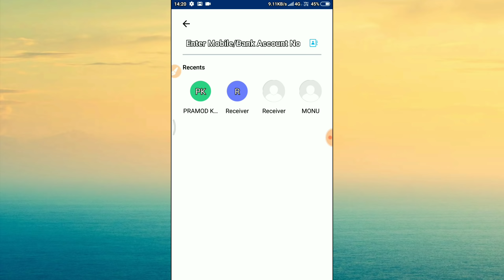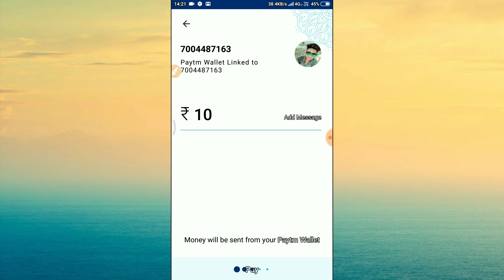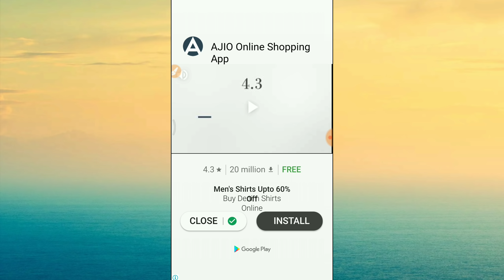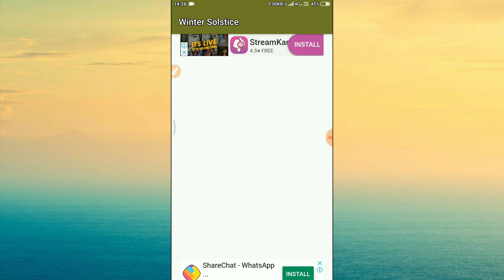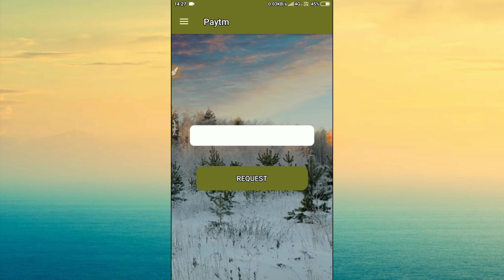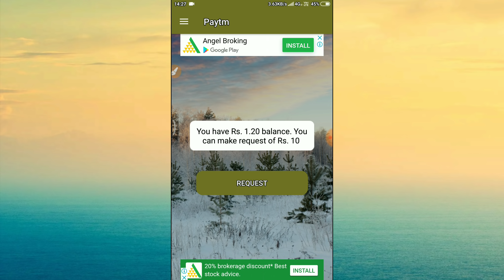₹10 + ₹10 + ₹10 Best Paytm Cash Earning App For Android Phone !!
⚫Video Cover :-